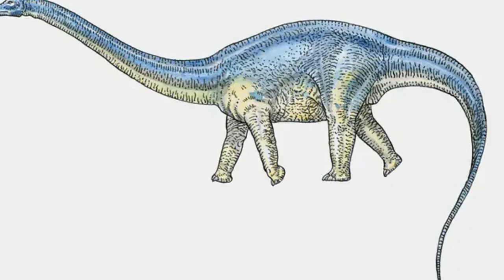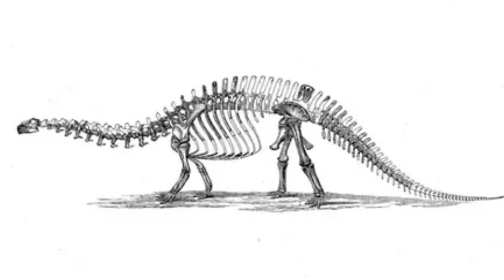5 Fascinating Facts About Brontosaurus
Discover the fascinating world of Brontosaurus, one of the largest dinosaurs that ever roamed the Earth! In this video, we explore five incredible facts about Brontosaurus, from its massive size and long neck to its herbivorous diet and four-legged locomotion. Join us on a journey back in time to the Late Jurassic period and learn more about this majestic giant of the prehistoric world. Get ready to be amazed by the incredible features and unique characteristics of Brontosaurus!